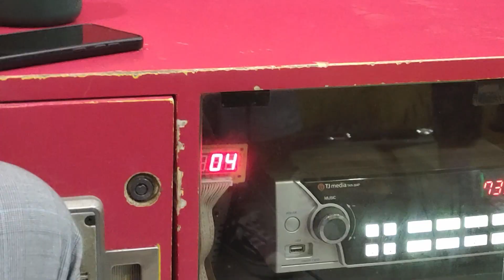college diaries s2: biglaang gala ng mga cloutchaser, quick ukay, after 5 coffee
i hope u guys enjoy and see u on my next vlog ! mwa mwa